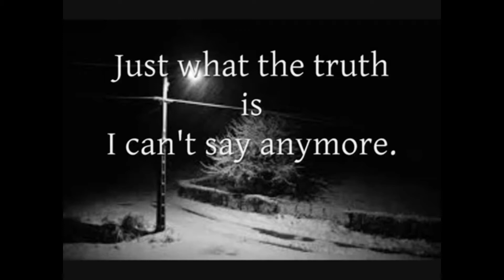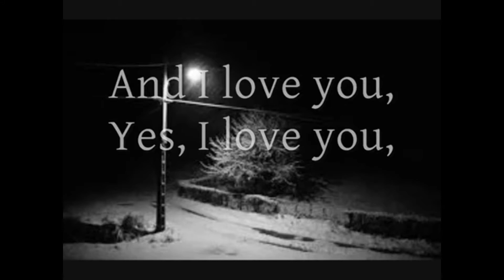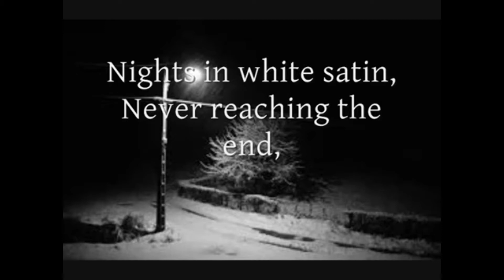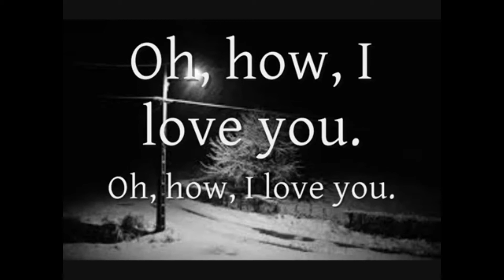Workers Band - "Night In White Satin"